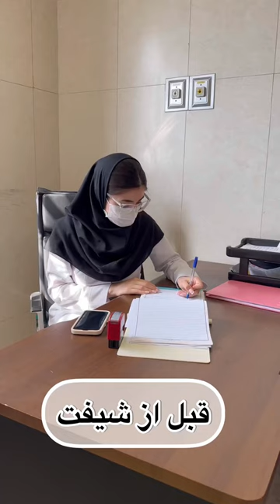🌝✌🏻 دانشجو_پزشکی پزشکی دانشجو کنکور_تجربی دانشجویان دانشجویی ولاگ